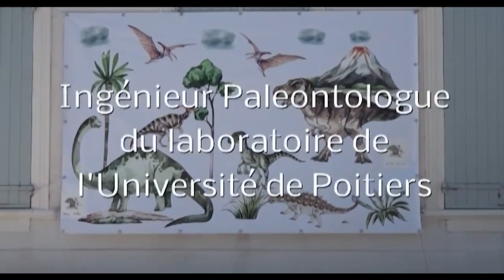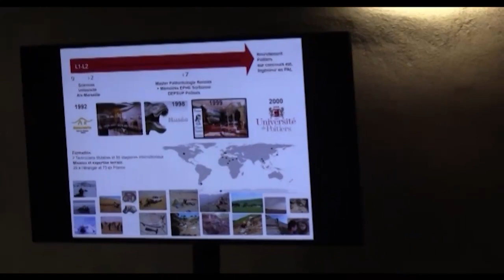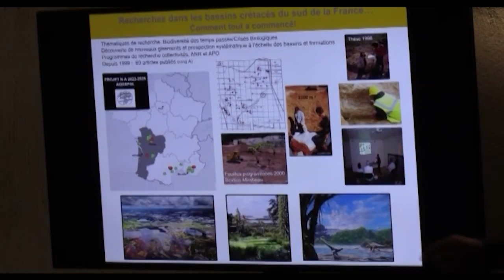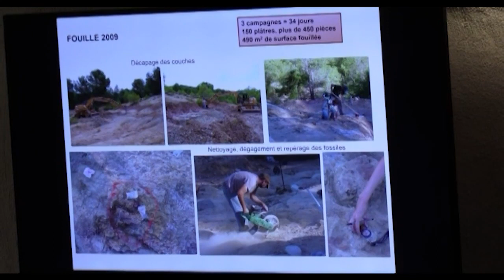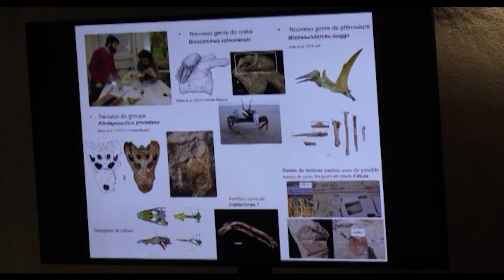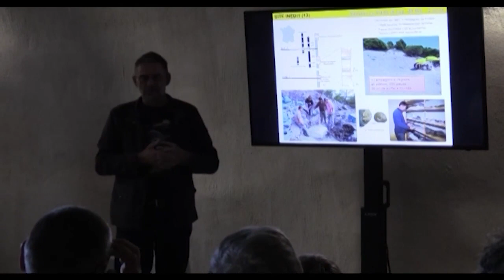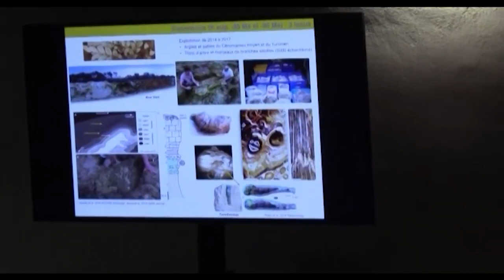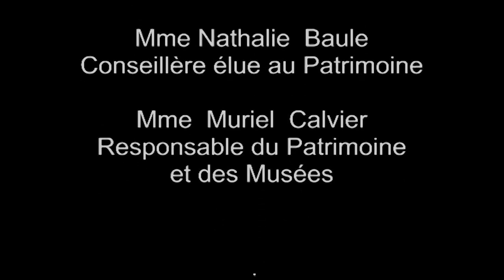Conférence : Quelles nouvelles sur les découvertes dinosauriennes en France ?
Revivez la conférence sur les découvertes dinosauriennes en France qui a eu lieu au musée du Moulin Seigneurial le 17 septembre 2022.

Cette conférence organisée dans le cadre des Journées Européennes du Patrimoine était animée par Xavier Valentin, paléontologue et ingénieur du laboratoire de l'Université de Poitiers et président de l'association PALAIOS.

Réalisation : TV Velaux